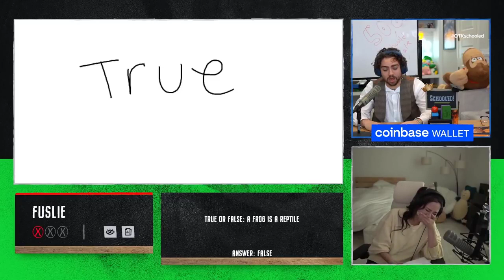Fuslie is confused by this question..